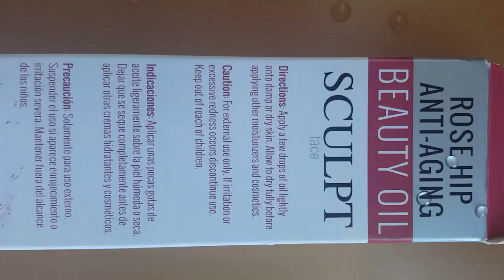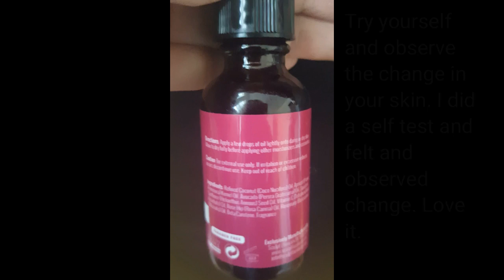Sculpt Rose Hip Anti-Aging Beauty Oil for dry skin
Very moisturizing and excellent to be used in winters on extremely dry skin and observe smooth and relaxed skin.
I mixed it with shower gel, hand soap gel, Shampoo & Conditioner and Body Butters.
Bought it from Marshalls for around  $3-5 dollars. Search ok n websites for better and lower price.
Great Marshalls find !!!

Thanks & Regards
SHAZIA Riaz Khan